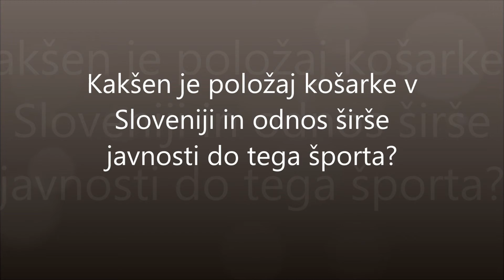Jure Zdovc se je vrnil na selektorsko mesto košarkaške reprezentance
Ljubljana - Izvršni odbor Košarkarske zveze Slovenije (KZS) je potrdil izbor predsednika Romana Volčiča in za novega selektorja slovenske moške reprezentance imenoval 47- letnega Jureta Zdovca, ki je podpisal dveletno pogodbo z možnostjo podaljšanja za leto dni, če se bo Slovenija uvrstila na Olimpijske igre v Braziliji. Zdovc je priznani slovenski košarkarski strokovnjak, ki je v času svoje ppoklicne kariere nastopal za jugoslovansko reprezentanco in z njo osvojil štiri kolajne - srebro na olimpijskih igrah leta 1988 v Seulu ter zlate na svetovnem prvenstvu leta 1990 v Argentini in na evropskih prvenstvih leta 1989 in 1991 -, kot tudi za slovensko reprezentanco, za katero je igral na štirih evropskih prvenstvih (1993, 1995, 1997 in 1999).

Zdovc je svojo trenersko kariero začel leta 2003 v Krki, od tedaj pa je deloval v Splitu, Geoplinu Slovanu, Iraklisu, Unionu Olimpiji, Bosni, Spartaku iz St. Peterburga, trenutno pa je glavni trener turškega Gaziantepa, kjer ima dveletno pogodbo.